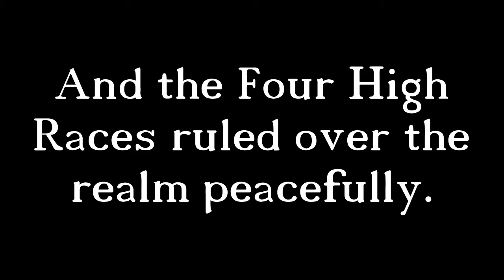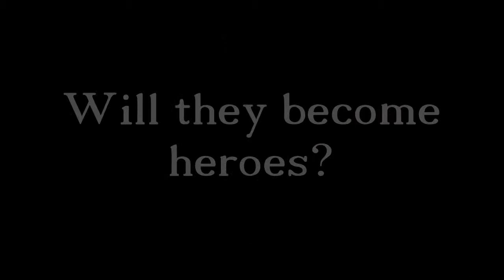Legendary book trailer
My first attempt at a book trailer. This is for my Arts 202 (Technology and Arts) class. I had fun doing this. Enjoy.